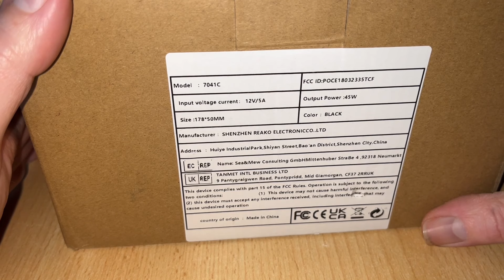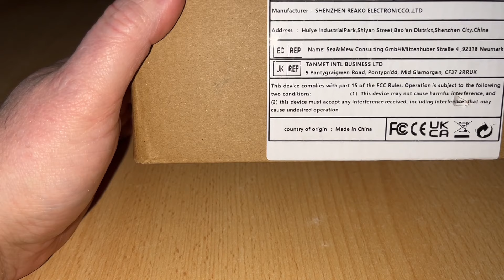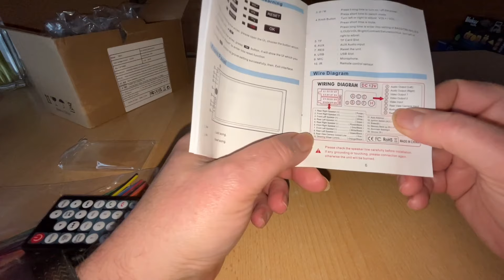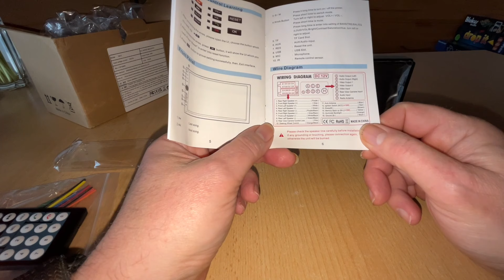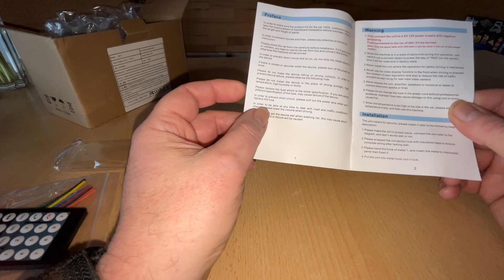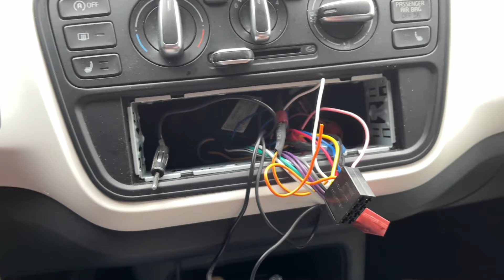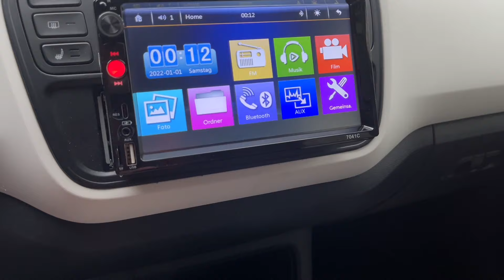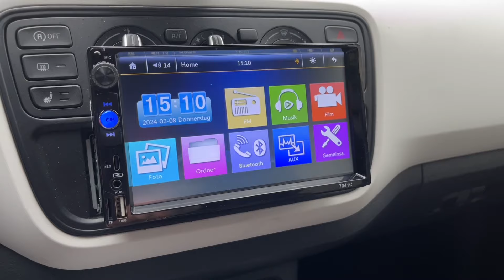Die Radios von Temu Teil 1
Heute geht los mit dem neuen Projekt. Alle kennt Ihr Temu und die haben beinahe alles, auch verschiedene Autoradios. Von Billig bis einige hundert EURO. Heute geht es um einen Billigheimer von knapp 50 EUR. Es handelt sich um ein 1DIN Gerät mit grossem Display. Soll in fast alle Autos passen. Nun ja aber seht selber.

Das Gerät wurde vomier ganz normal bestellt und bezahlt !!!

Dieses ist der 1.Teil von 2 Videos